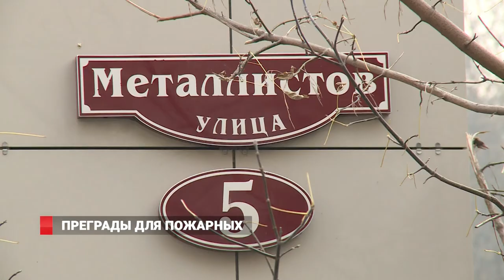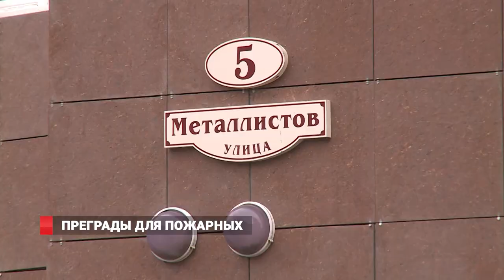Преграды для пожарных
Как пожарным попасть к дому, если проезд полностью перекрыт машинами? Тактические учения огнеборцы отрабатывали на улице Металлистов, 5. В случае пожара - тяжелой технике сюда попросту не подобраться из-за узких металлических ворот проезда, загроможденного автомобилями.